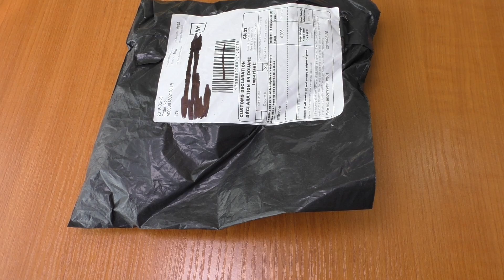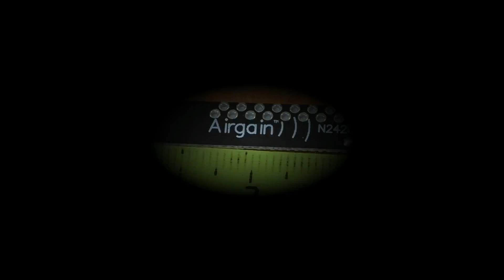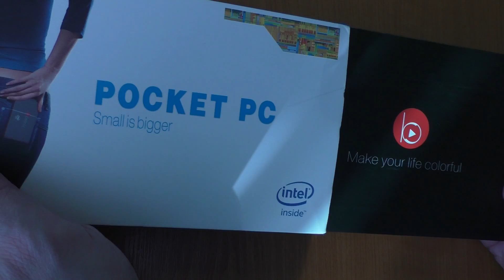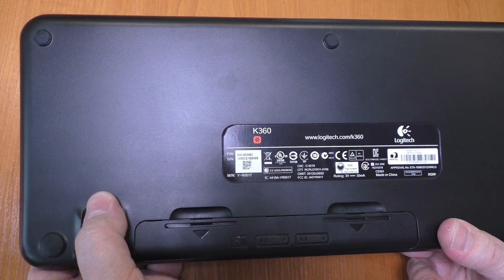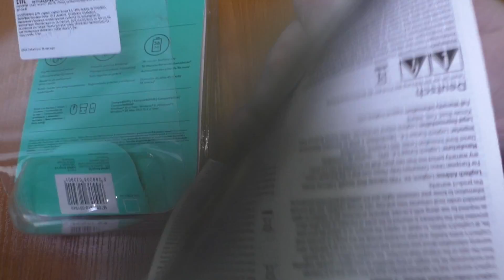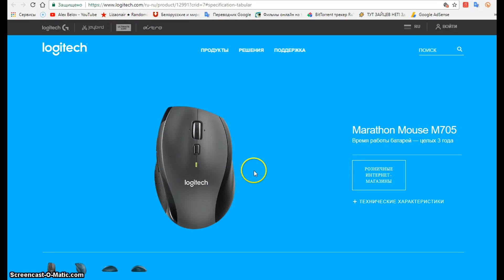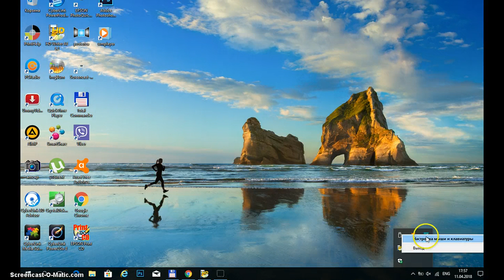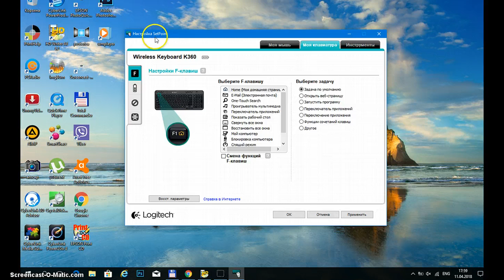Беспроводная лазерная мышь Logitech M705 Marathon и WiFi-антенна на 2,4 ГГц на Banggood.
В этом видео обзор компьютерной периферии, приобретенной мной в Минске и товаров от китайских ритейлеров.